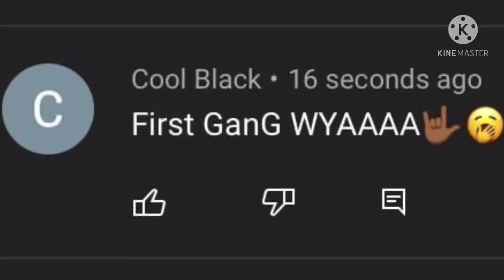FunnyMike Say He Gone SIap👋🏼The Sh!T Out Of Jaliyah Sister Liyah After SheTold Jaliyah He Cheating